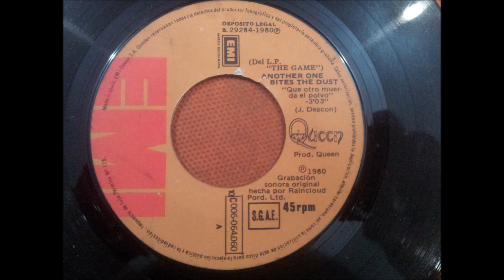QUEEN.(DRAGON ATTACK.(EL ATAQUE DEL DRAGON.)(7''.)(1980.)